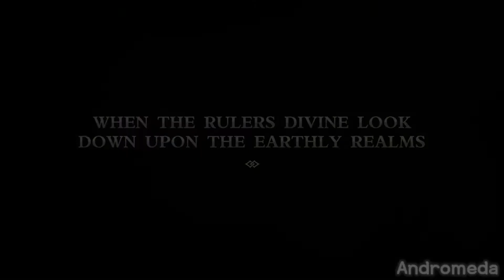RISE || Genshin Impact [MV]